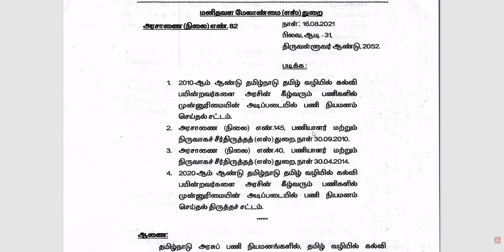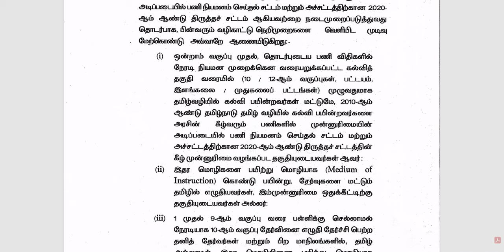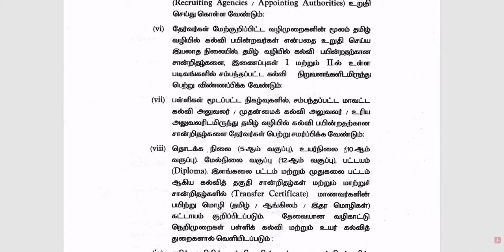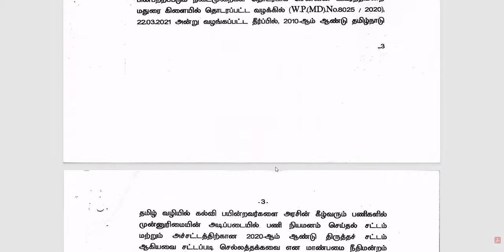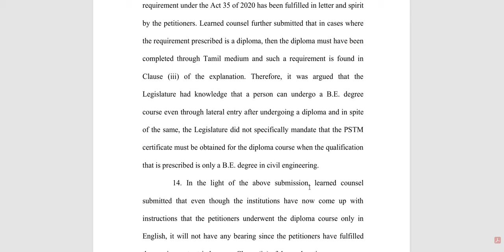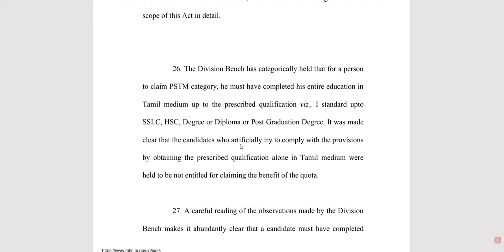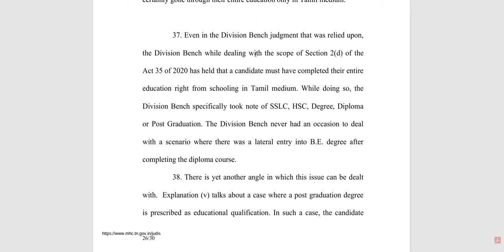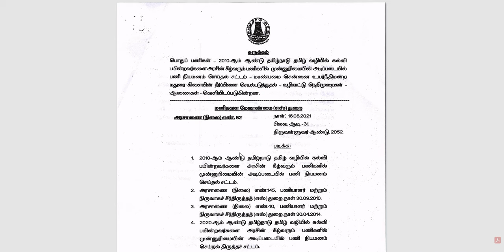PSTM - க்கான அரசு ஆணையில் என்ன உள்ளது? - DIPLOMA - க்கு PSTM தொடர்பாக தீர்ப்பில் சொல்வது என்ன?